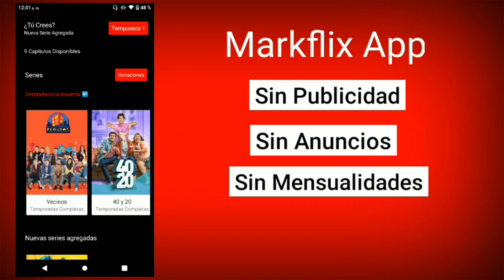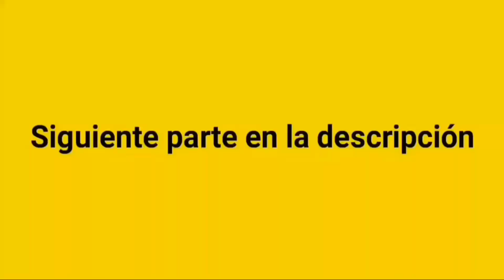NOSOTROS LOS GUAPOS TEMPORADA 1 CAPITULO 15 FUNERARIA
NOSOTROS LOS GUAPOS TEMPORADA 1 CAPITULO 15 FUNERARIA PARTE 1